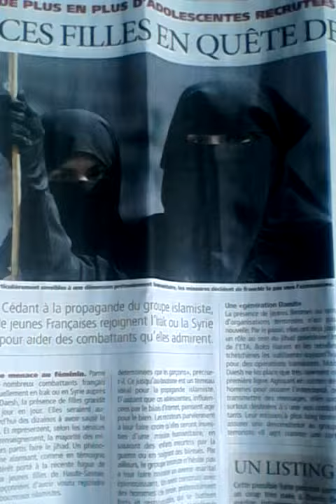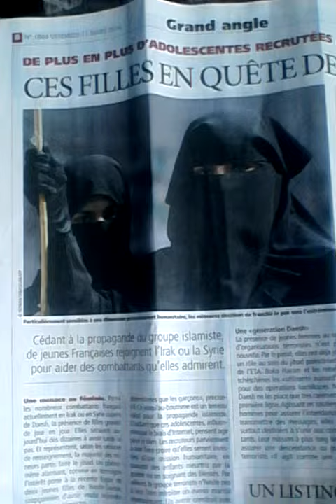TERRORISME SE ISLAMIQUE, JAMAIS FRANCE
EL TERRORISMO SE ISLAMIQUE, ISLAMIQUE JAMAIS. FRANCE. HOLLANDE DANGER POUR FRANCE PAS DE SEGURITE POUR HOLLANDE DANGER PUBLIQUE DEGAGE.